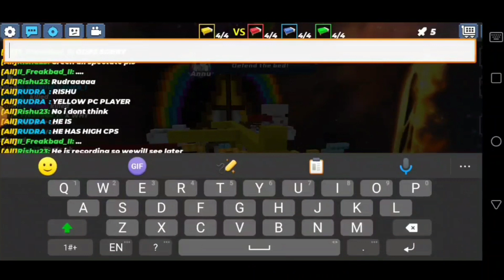BG event for BGTubers.